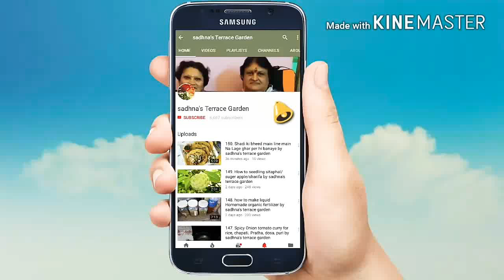170.Aloo Pyaz | aloo pyaz ki sabji | potato onion vegetable recipe |by sadhna's terrace garden